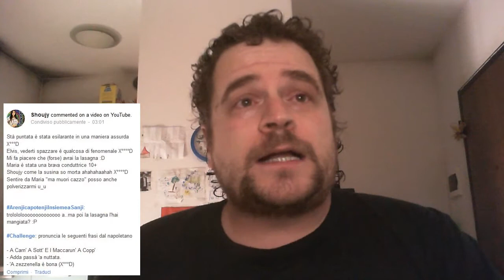ARENA: Puntata - 22 - Grazie [Jokerina979]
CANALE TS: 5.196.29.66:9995